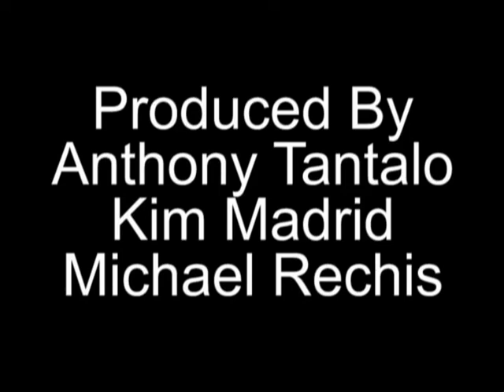A Priceless Halloween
a Halloween video that take a look a a priceless world!